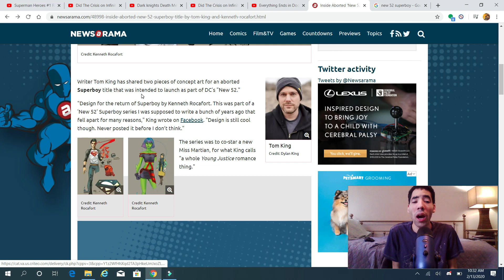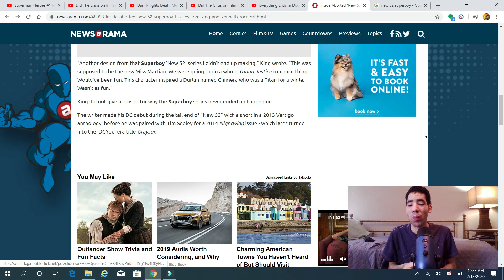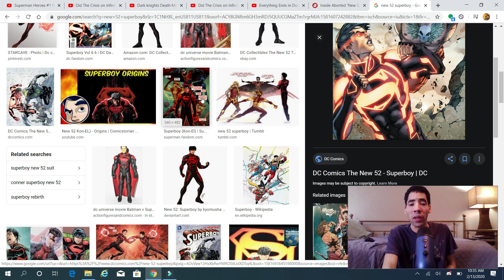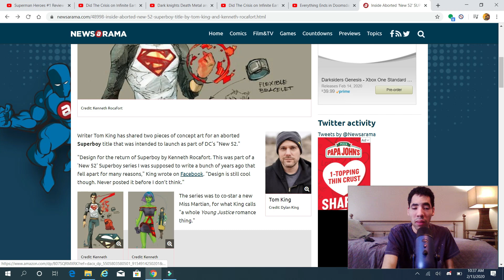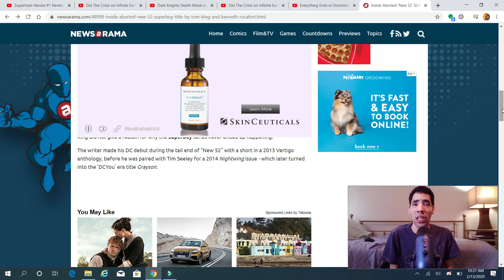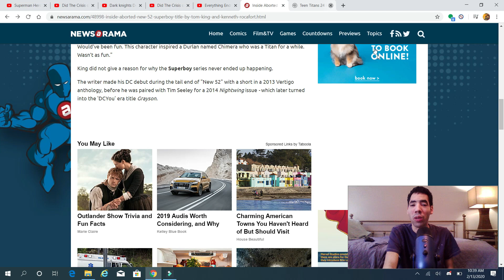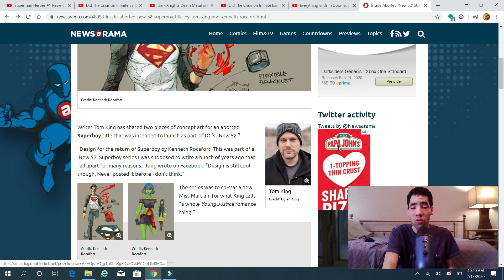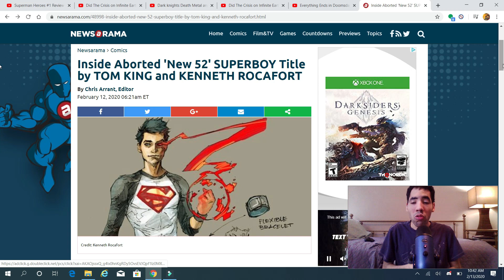New 52 Superboy Title by Tom king & Kenneth Rockafort thoughts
My opinion on Tom king and Kenneth Rockafort cancelled new 52 superboy series so enjoy the show also please comment down below and tell me what you guys think about this news do you like it do you hate it also like my facebook page follow me on twitter and please subcribe to my channel also follow me and follow me on stardust.app